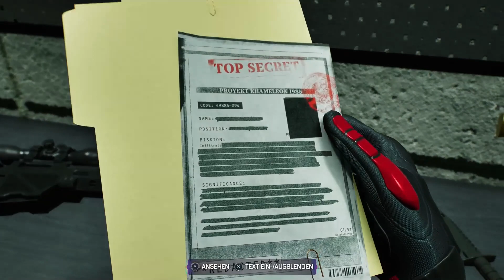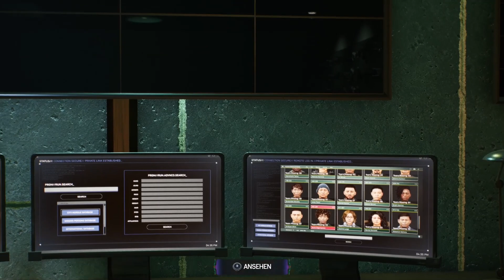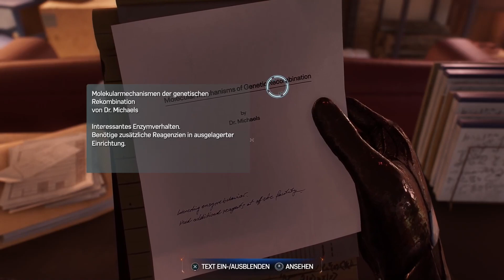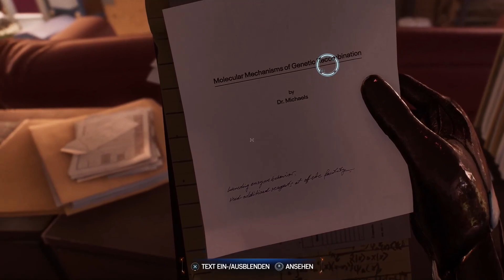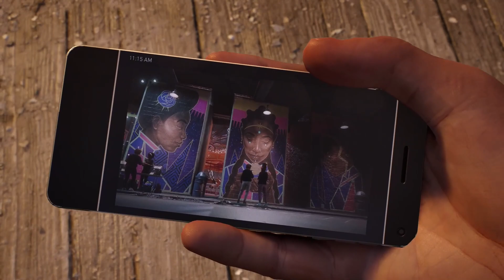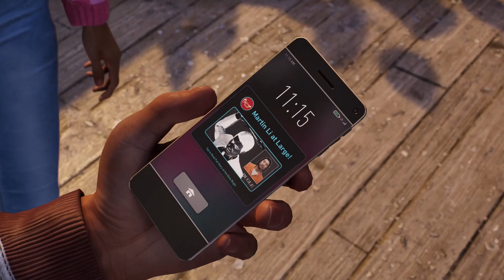Marvel's Spider-Man 2 - Ein musikalisches Genie (023)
Gamepad Ranger
Let's Plays, Nerd-Kram & Gedanken
Endcard Song: 'The Tale of Kingsville Harbor'
Artist: Jentu